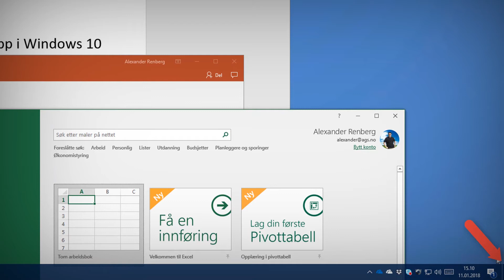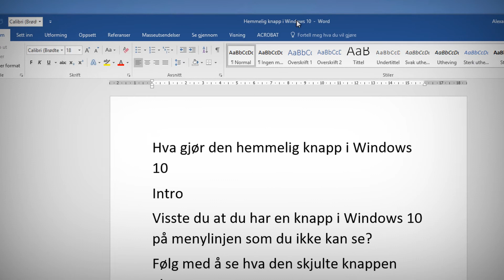Hemmelig knapp i Windows 10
Visste du at du har en knapp i Windows 10 på menylinjen som du ikke kan se?

Bak knappen skuler det seg en smart og enkel funksjon som rydder opp på skrivebordet ditt.

Trykker du på den vil alt rotet på skjermen, alle vinduer, programmer og nettleserfaner som du har synlig på skrivebordet blir minimert.